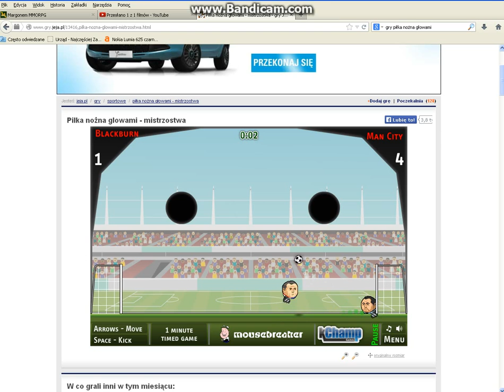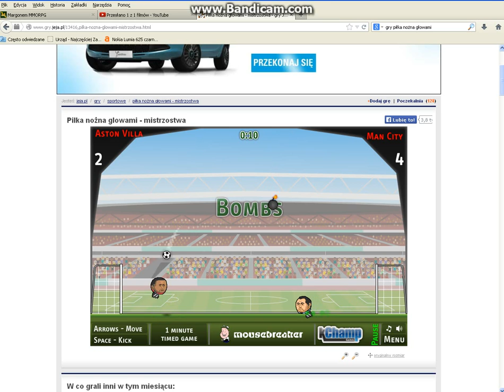Piłka nożna z kotkem321 #1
Rozpoczynamy nową serię z piłki zobaczcie co sie stanie w pierwszej cz.